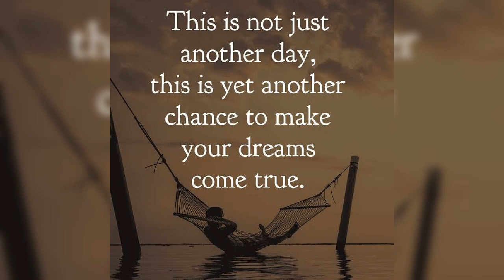Good morning best motivational status good morning inspirational status